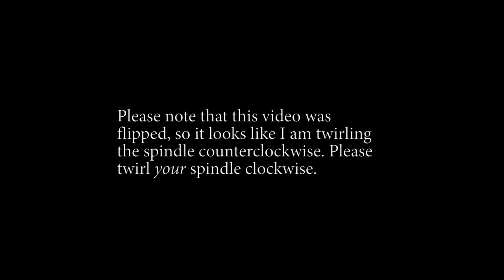Semi-Continuous Spinning with Long Draw for Left-Handed People